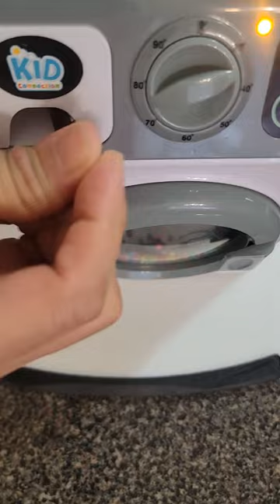🎽🔑OPENING COIN BOX OF MY WASHING MACHINE #